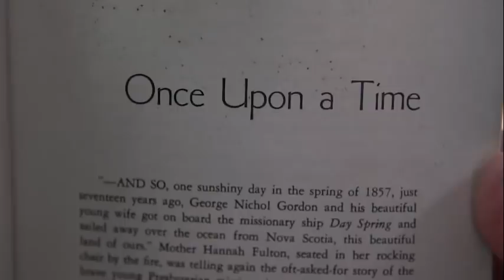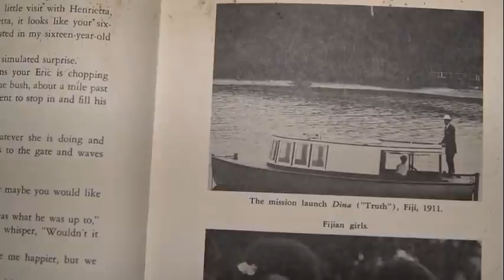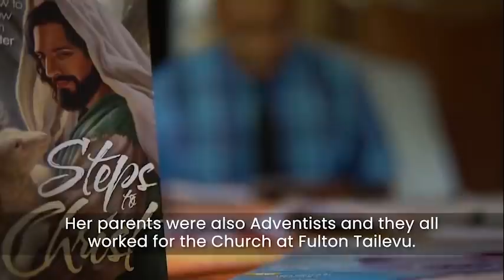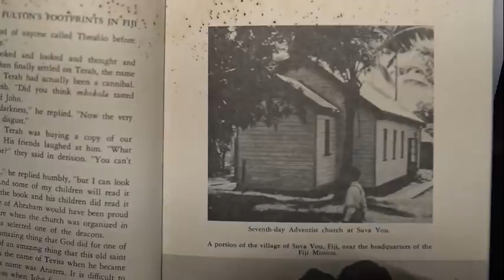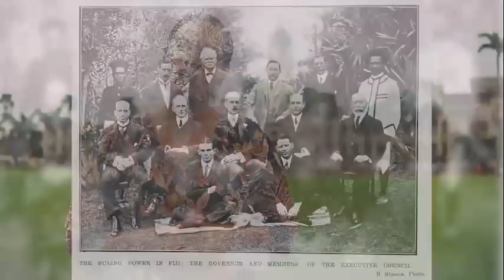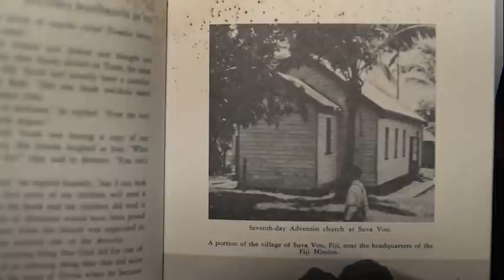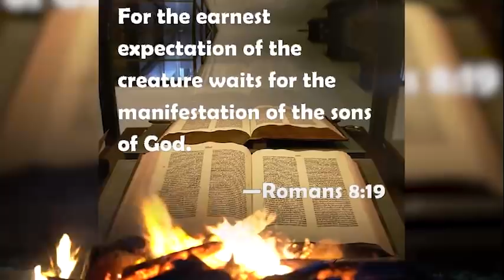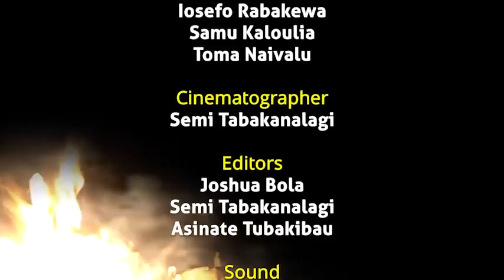The Call: Arise! Shine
A history of the establishment of the Fiji Mission-Seventh Day Adventist Church in Suvavou.